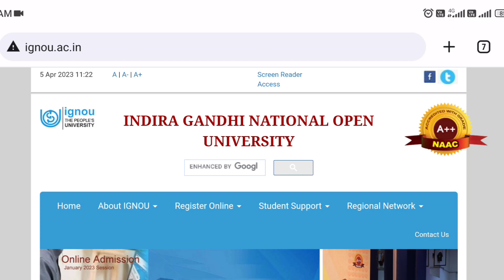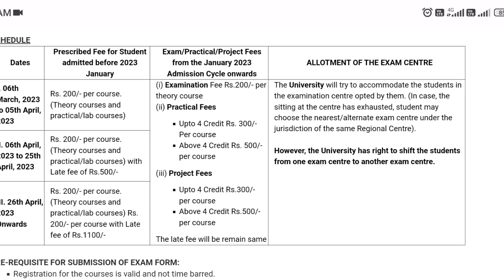IGNOU Exam Form की Last Date Extend होगी या नही | Last Date without Late fees आगे बढ़ेगी या नही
ignou June 2023 exam update

missionacademy@cm4

Mohit kumar